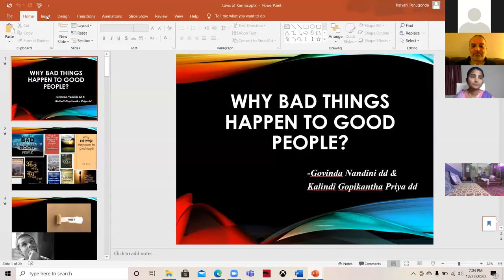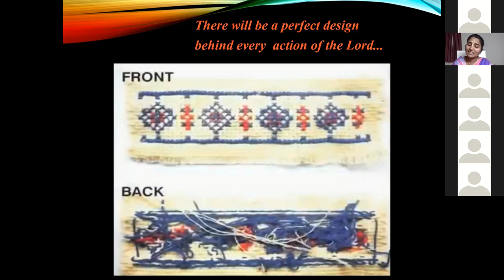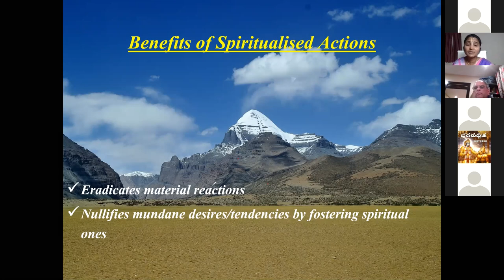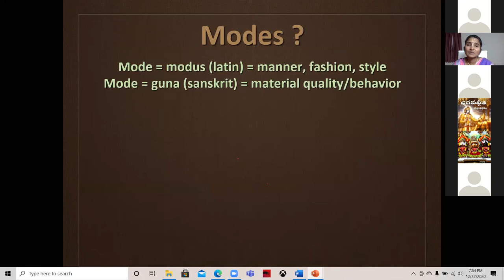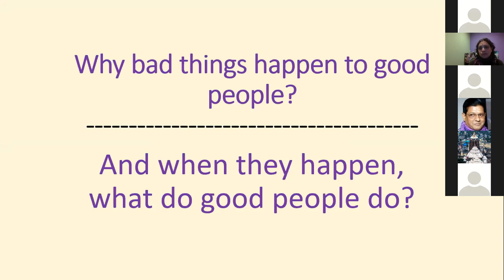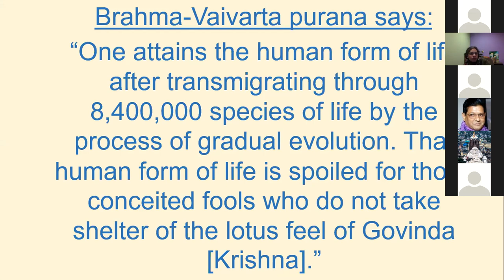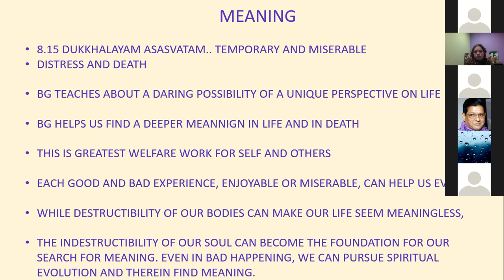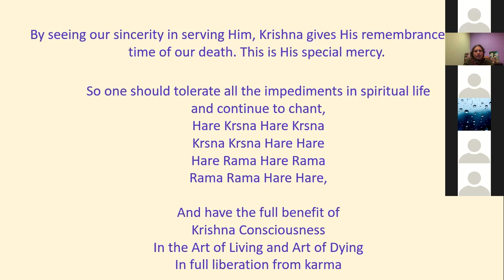ICNJ Science Of Self Realization 6 day Seminar Day 4 22Dec2020